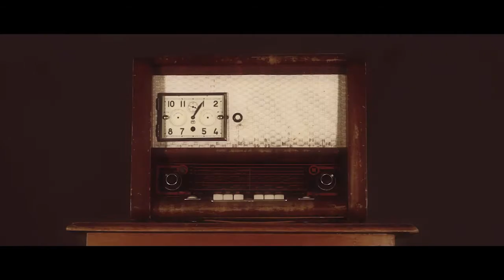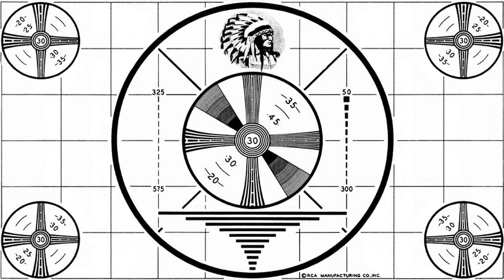blackpaperplanes - Vapour Images (teaser)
Video teaser for upcoming single "Vapour Images"

Video directed and edited by Vit van Hoov.